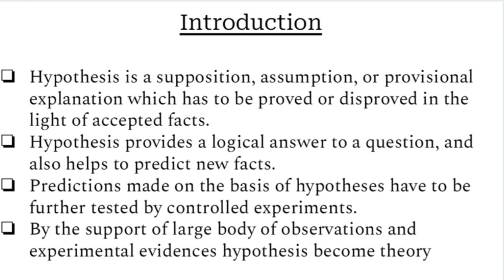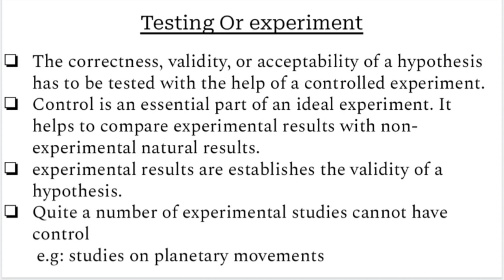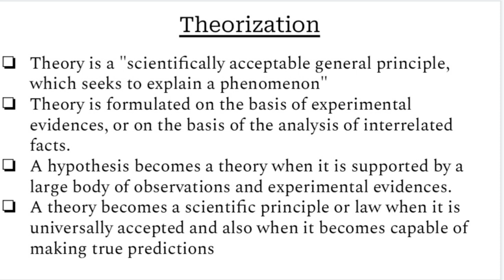Testing hypothesis - Abdhullah Misver Thanveer